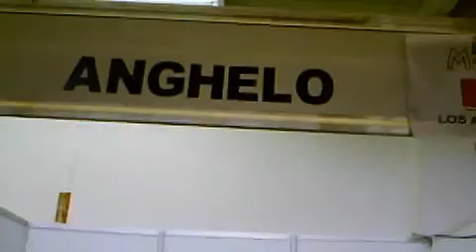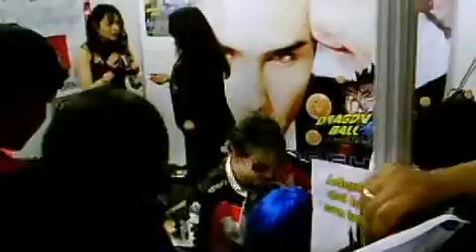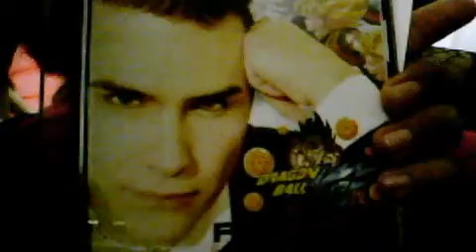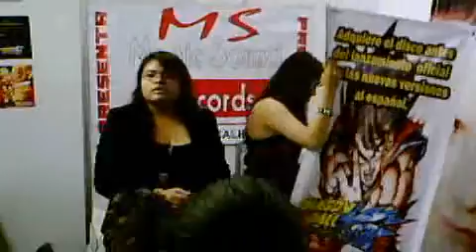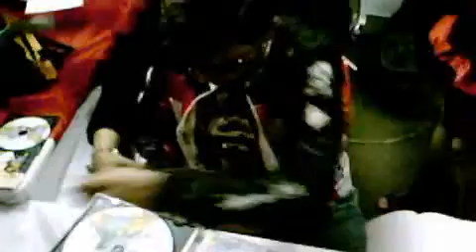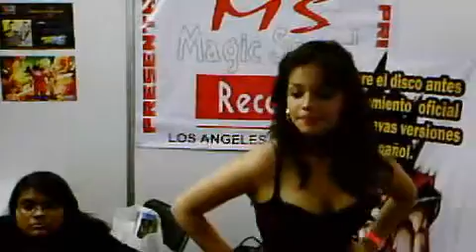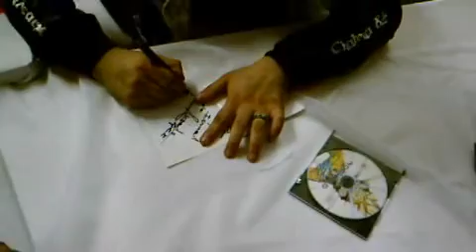Firma de autografos de Anghelo López - TNT 18 -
Aqui el video del relajo y el cotorreo durante la firma de autógrafos de Anghelo Lopez, cantante de los covers de Dragonball Kai.

Muchisimas gracias a Anghelo por su amable atención.

El video fué grabado en la TNT 18 el día Sabado 31 de Octubre de 2009 en el Centro de Convenciones Tlatelolco en la Ciudad de México.

Disfruten el video y comenten.